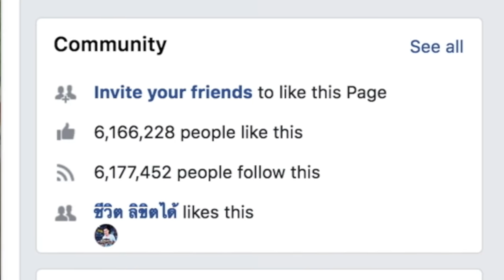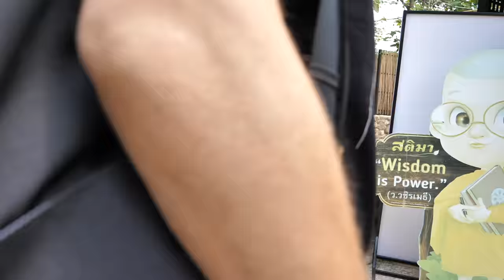BECOMING A MONK IN THAILAND FOR 24 HOURS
While we were in Thailand back in May, we got the opportunity of a lifetime. The most venerable Thai monk, Phra Maha Vudhijaya Vajiramedhi, allowed us to spend a day with him and got TD to become a monk for 24 hours. He and everyone at the Center were beyond kind and welcoming and it'll definitely be an experience we'll never forget.

Footage/pictures of the master monk meeting with Pope Francis (just incase you need it for editing)

Camera used: Sony A7S Mark ii

Editors: Thomas Brag, Thomas Dajer,

Here's some of our gear that we've gotten through B&H.

Panasonic Lumix DC-GH5 Mirrorless Micro Four Thirds Digital Camera with 12-60mm Lens & Microphone Kit

Panasonic Leica DG Vario-Elmarit 8-18mm f/2.8-4 ASPH. Lens

Panasonic Leica DG Nocticron 42.5mm f/1.2 ASPH. POWER O.I.S. Lens

Rokinon 35mm f/1.2 ED AS UMC CS Lens for Sony E (Black)

Watson Duo LCD Charger with Two DMW-BLF19 Battery Plates

Watson Compact AC/DC Charger for NP-FW50 Battery

Watson NP-FW50 Lithium-Ion Battery Pack (7.4V, 1100mAh)

Panasonic DMW-BLF19 Rechargeable Lithium-ion Battery Pack (7.2V, 1860mAh)